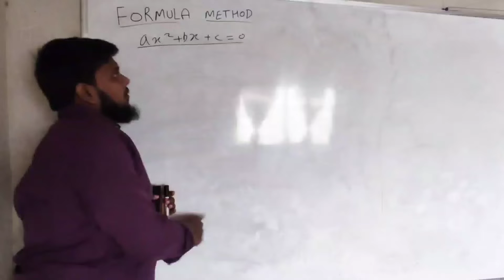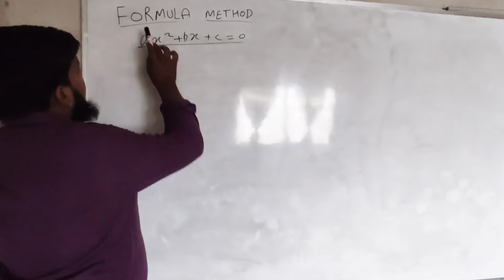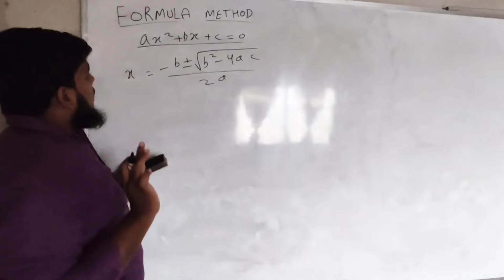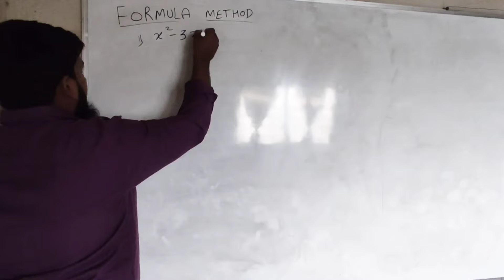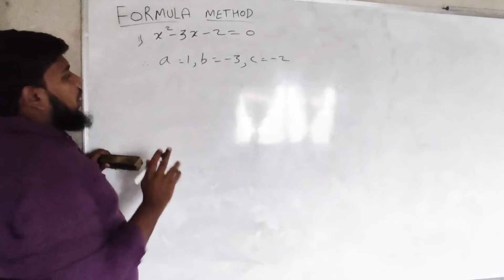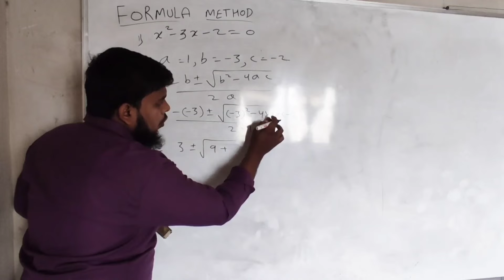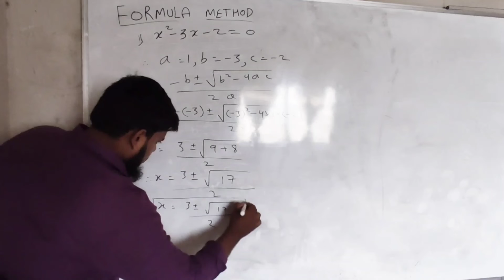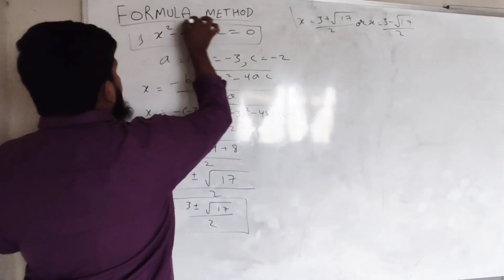Formula Method for solving the quadratic equation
quadratic equation by Er. Mushedullah Khan.